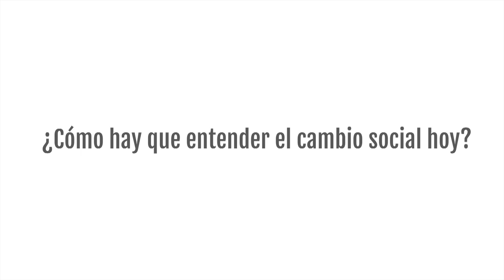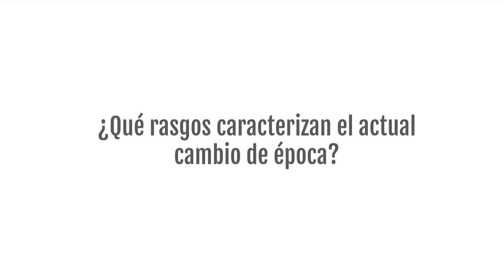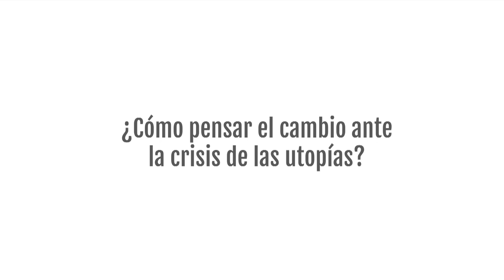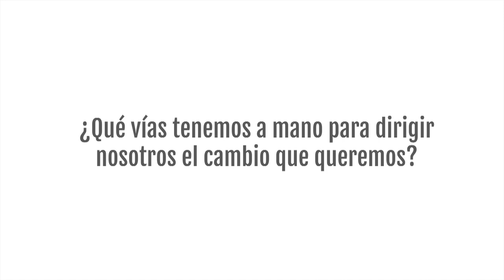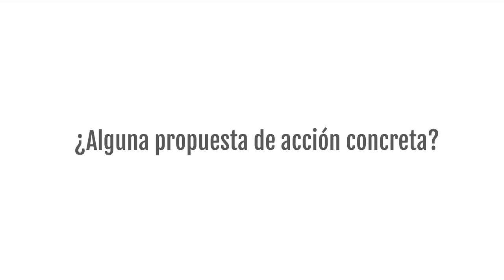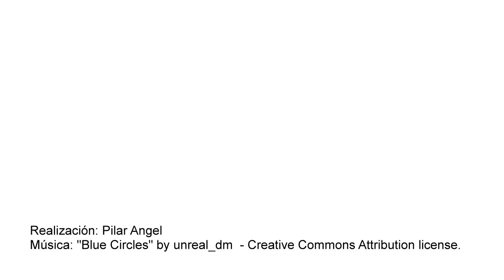Entrevista con Jesús Sanz: "Cómo pensar el cambio hoy"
En esta entrevista, Jesús Sanz presenta el Cuaderno CJ n. 203: "Cómo pensar el cambio hoy".

El cambio ─acercándonos a él desde una mirada poliédrica─ y la transformación social son los temas centrales de este cuaderno.

En una época en la que parece que el curso de la historia se está acelerando, reflexionamos sobre el momento actual a partir de algunos de los acontecimientos políticos más relevantes de los últimos años; realizamos una aproximación al sentido que las nociones de “cambio” y “transformación” tienen actualmente, y finalmente, nos acercamos a algunos ámbitos desde los que se puede trabajar por el cambio y la transformación social, intentando partir de una mirada esperanzada sobre la realidad, aunque a veces no sea fácil.

Un cuaderno que, al final, en clave más personal, busca inspirar y animar a trabajar desde la esfera cotidiana, tanto desde nuestra individualidad como a partir de la dimensión colectiva, y a contribuir a gestar una nueva realidad más digna para todos.